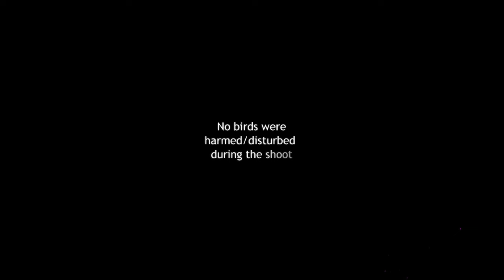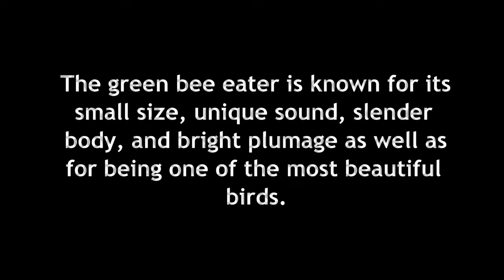Asian Green Bee Eater eating bees & flies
The Asian green bee-eater (Merops orientalis), also known as little green bee-eater, is a near passerine bird in the bee-eater family. It is resident but prone to seasonal movements and is found widely distributed across Asia from coastal southern Iran east through the Indian subcontinent to Vietnam.